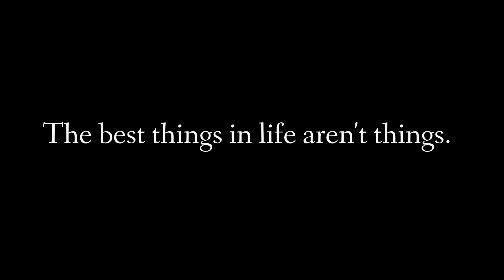5 super SIMPLE minimalist habits to SAVE money 💰 These tips made me wealthy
It seems like our focus has been consumed with material wealth. Constantly buying things that we think will bring us happiness. In the end, we are more stressed and burnt out.  I’ve been building a life according to what real wealth means to me. I want to share 5 of the most important minimalist money habits that have helped me to make this change in life.

👶Help us bring our adopted baby home.

 If you're new here, welcome! I'm Paige and I create videos about minimalism and slow living every Wednesday. In my videos, you will see my minimalist home, how to slow down and be more intentional with kids, inspiration for slow living, intentional living, embracing your authenticity, homeschooling, the importance of nature on mental health, and my passion and inspiration for all things authentic and simple, slow, living!

5 super SIMPLE minimalist habits to SAVE money 💰 These tips made me wealthy